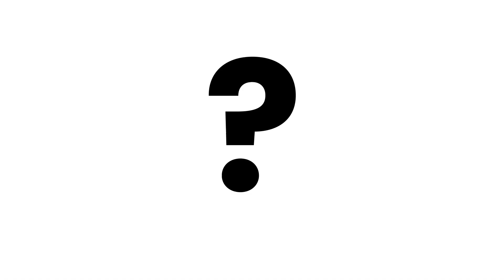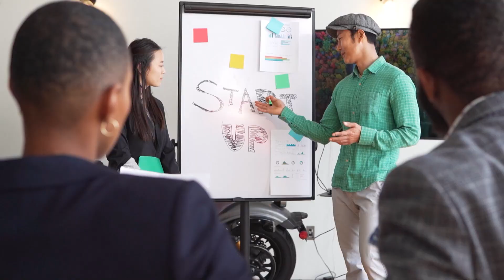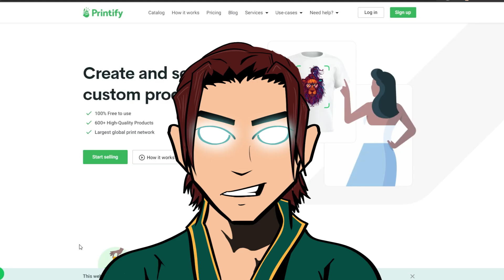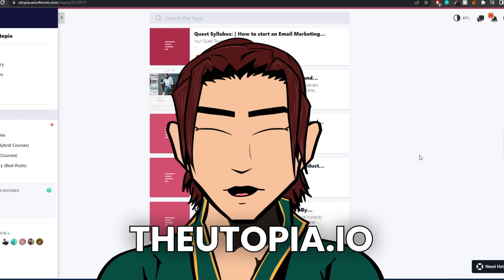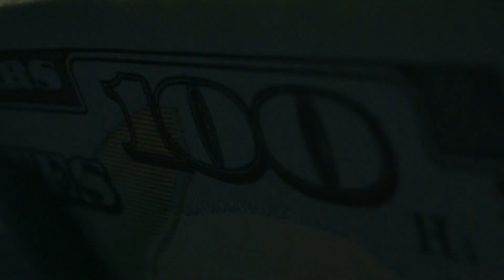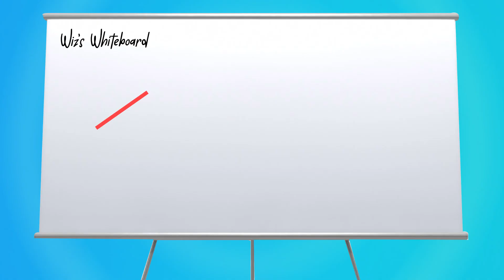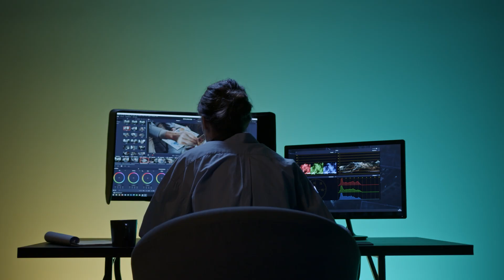The Best Online Business To Start To Reach $10,000/Month In 2022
"Should I start an eCommerce brand or marketing agency in 2022?"

If you find yourself asking this question, then this video is for you

If you want in depth guides with strategies, articles, a community of people on the same mission.

I’m here to share any & all knowledge I have about marketing & making money online. Everything I share has been tested either by me or other business owners that make 6,7,8 to 9 figures. Knowledge is meant to be shared not hoarded, so let’s create a new generation impact of knowledge.

Here's the solution to all your problems about making money

________ Tags ________